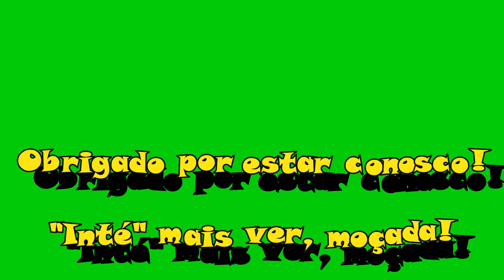Na estrada. Série "Cidades do Sertão". - P 669.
Mostramos um pouco dos imprevistos que nos ocorrem quando estamos com o "pé na estrada"!
We show a little of the unforeseen events that occur when we are "on the road"!